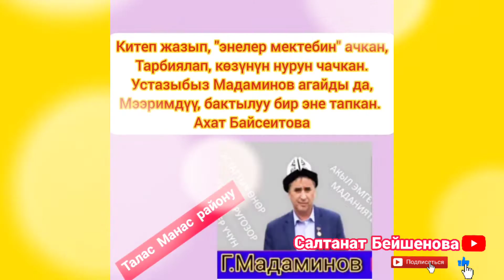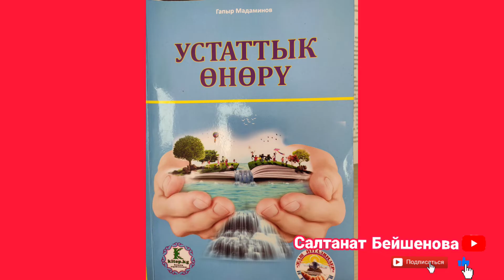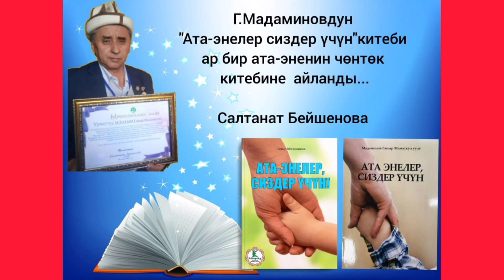Г.Мадаминов √86-Сабак. Ишкердик акча табуу жолдору ж-дө. Дасторкон четиндеги университет